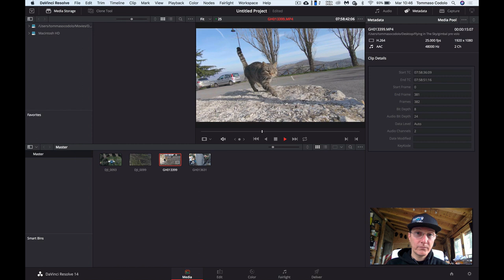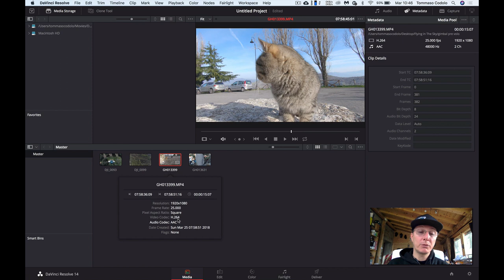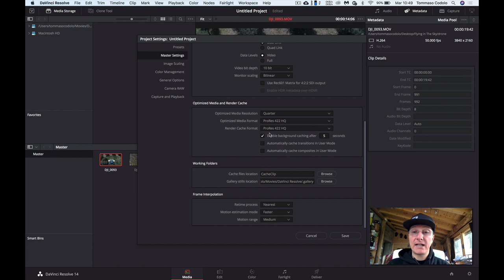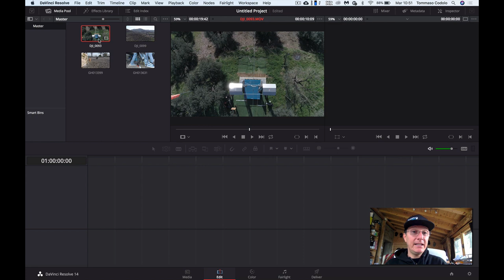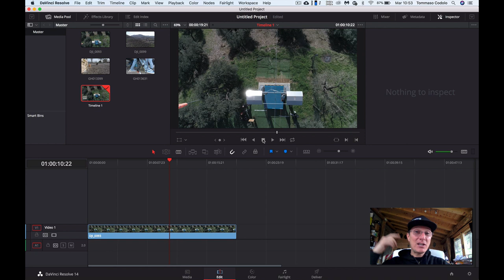DAVINCI RESOLVE: COSA FARE SE IL VIDEO VA A SCATTI - TUTORIAL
Quando utilizziamo DaVinci Resolve il computer a volte sembra non riuscire a star dietro al lavoro del programma. Il video va a scatti, non riusciamo a vedere le immagini fluide.
DaVinci Resolve è studiato per lavorare sotto stress ai livelli professionali più alti, e tra le sue impostazioni ha la possibilità di creare file ottimizzati per accelerare il processo di editing. Scopri come fare in questo video.